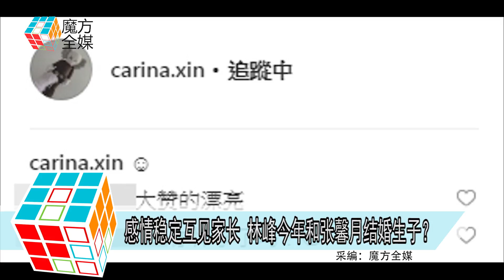2019-01-24 感情穩定互見家長 林峯今年和張馨月結婚生子？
藝人林峰自和女友張馨月交往後
感情一直比較穩定
女方經常陪林峰到外地拍攝
林峰也會帶著女友出席家人以致圈中好友聚會
一對戀人形影不離
而每次媒體問起林峰女友張馨月的事時
他都表示大家在一起相處很愉快
看得出來林峰對現在的戀情很滿意
也十分享受